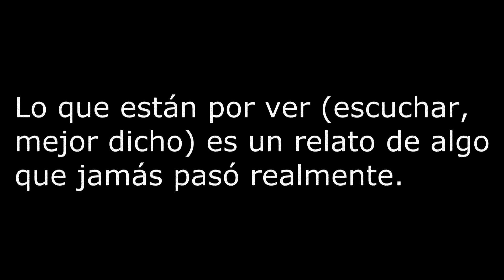El programa perdido de 100% Lucha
Este pseudo-creepypasta está basado en un sueño que tuve. Tuve que modificar algunas cosas para moldearlo. Mi grabación esta dividida en partes (y editada) porque aún me está costando grabar un texto entero y sin leer el guión, como lo hice en el anterior relato (aparte que, en vez del Sony Vegas, usé el Audacity, que se me cortaba a cada rato).

Recuerden que cualquier comentario, consejo o sugerencia es bienvenido.